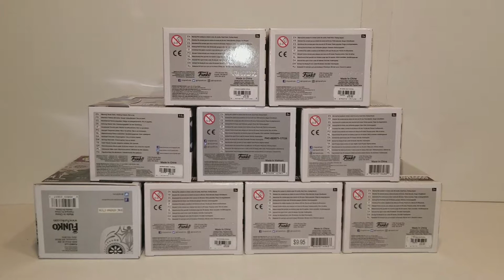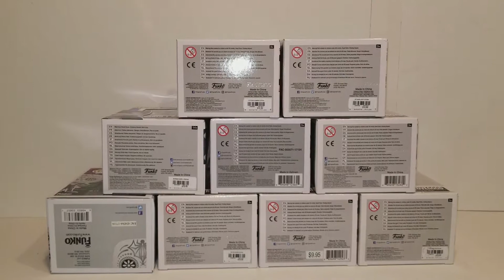Gamma Penguin PoP Week Announcement Vlog!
Just a quick announcement for this week!